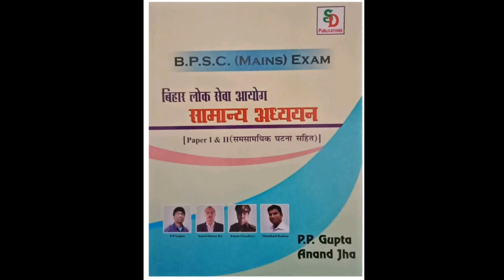64th BPSC Mains Books For General Study Paper I and II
Books for Bpsc mains exam paper I and paper II
आप इसे लेकर लिखने का अभ्यास कर सकते है। यह आपके लिखने के कौशल में सहायक सिद्ध होगा।